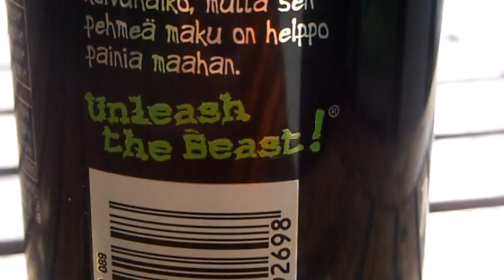Testissä Monster Energy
4/5 hyvää päärynä energiajuomaa, hinta on ihan ok makeutta on tosin hieman liikaa.